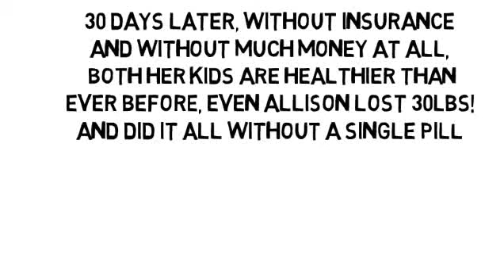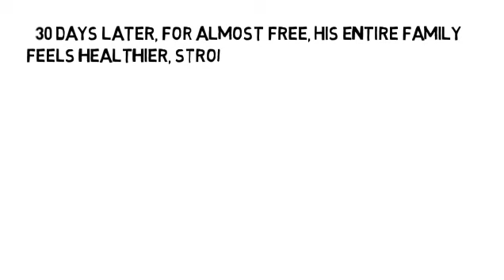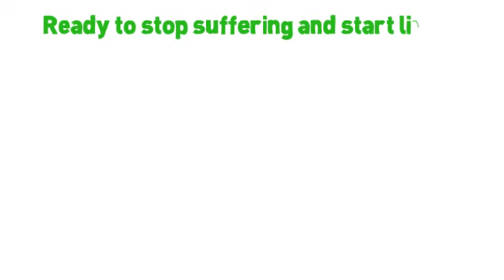Diabetes Complications Symptoms by NoMoreVitamins com